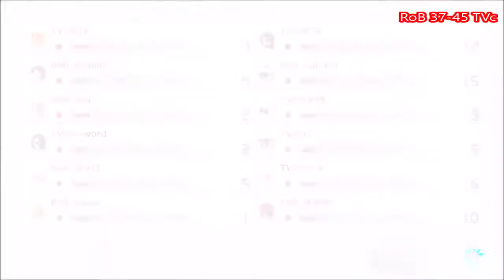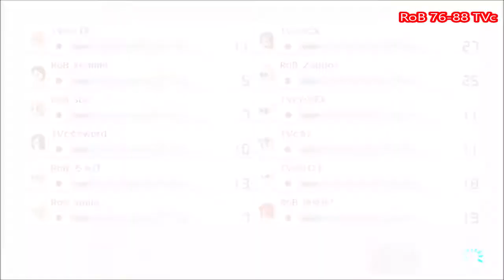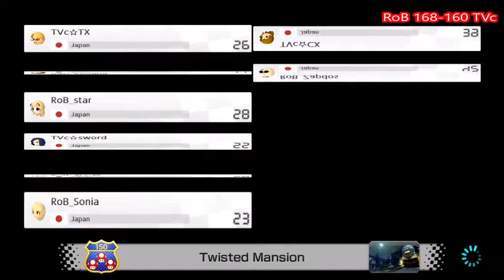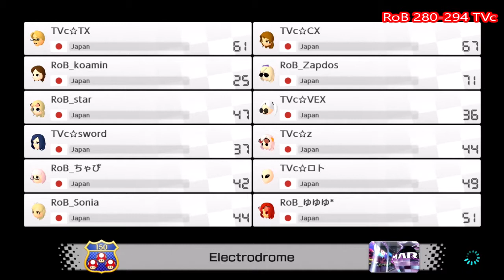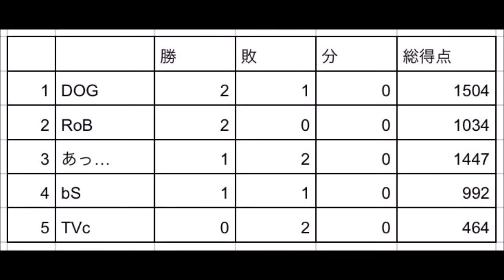【MK8DX】181208 第2回ITC予選リーグC組3節 RoB VS TVc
RoB(Ramen or BBQ)
member:ミソねば,とあ,ゆゆゆ,ぱーぷる,koamin,ちゃあああ,Nitroco,カモネギ